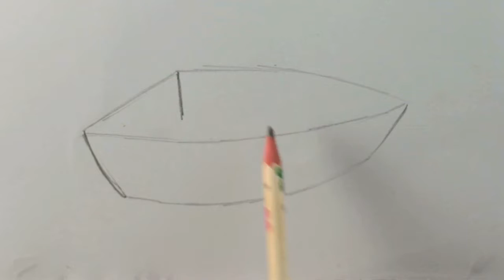Easy Toys Drawing How to Draw A Boat Step by Step in Oil Pastel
🙋 Hey everyone !
Today we are drawing a toy, in this toy drawing lesson we are drawing a boat . Be with us to see the beautiful boat drawing and coloring the toy.
This how to draw video is a step by step drawings for beginners  to learn to draw.In this drawing tutorial firstly, we showed sketch drawing for beginners to learn easy drawing and pencil sketch and then the coloring, oil pastel drawing compiles the whole drawing lessons.

This is for everyone to enjoy drawing art and learn to draw in a easy way, especially to inspire kids and beginners .

So watch the whole drawing tutorial , Easy Toys Drawing How to Draw A Boat Step by Step in Oil Pastel

we are using a 'Matador i-teen' 2B pencil for pencil sketch .For coloring in oil pastel drawing we are using 'TiTi' Oil pastels and color pencil  'Faber-Castell' watercolor pencils.
Please hit👍👍👍 the like button if you've enjoyed this art idea 🎞and don't forget to comment🖊 and subscribe▶ for more kids' art lessons .PLZ share🗣 it to your friends👭 & you may write ✍  in the comments section for your drawing request.

 Take Care.